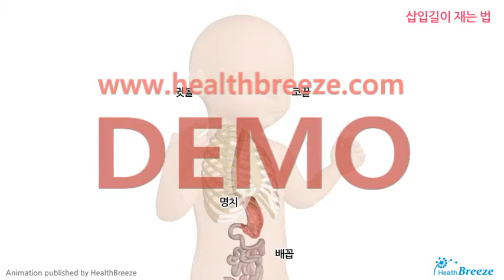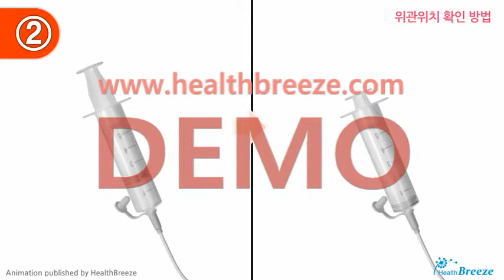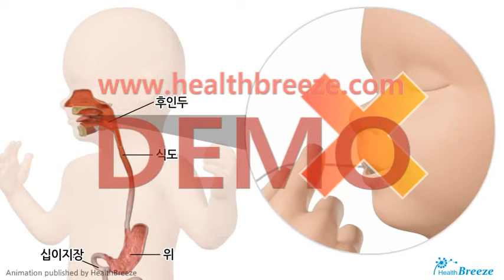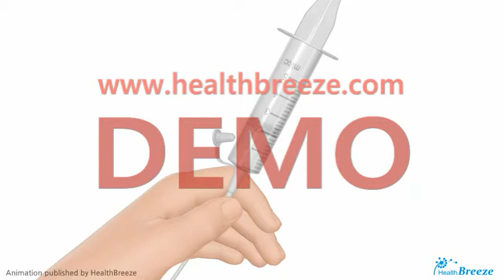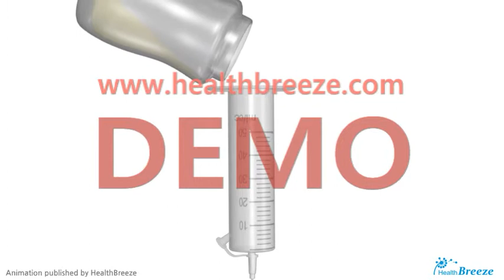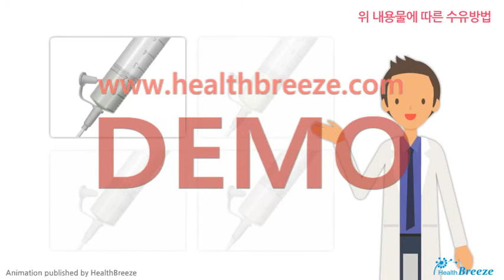[시연용] h0047aako_위관삽입 및 위관영양 방법 안내(소아)